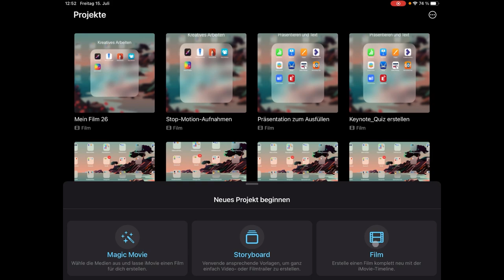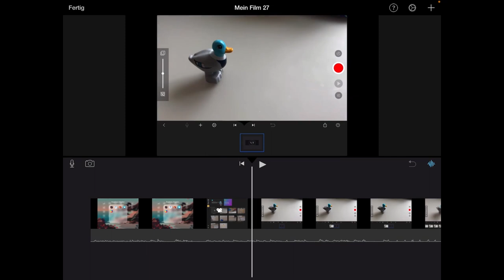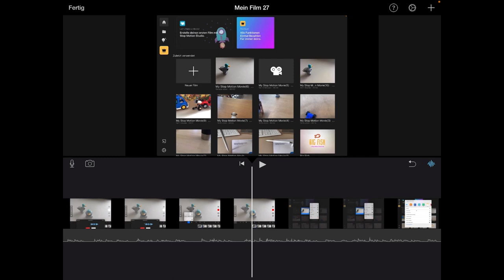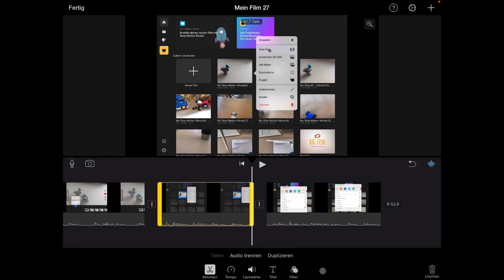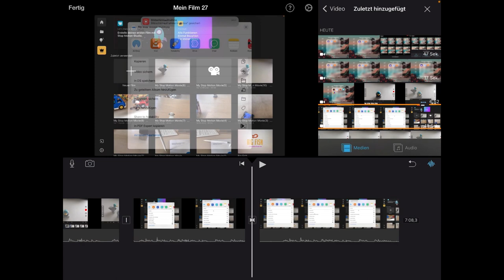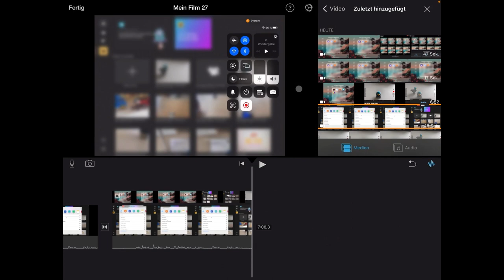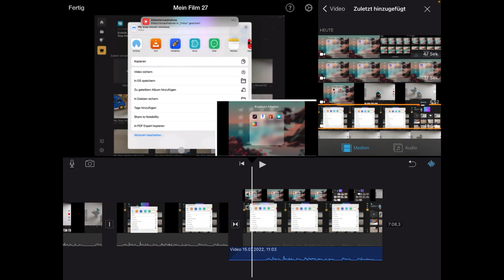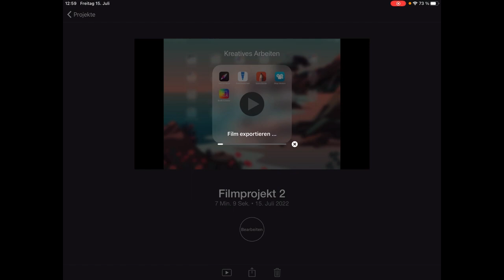Methodenkarte: Lernvideos mit iMovie am iPad erstellen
In diesem Video erfahren Sie, wie Sie mit der Anwendung iMovie Erklärvideos selbst erstellen und schneiden können